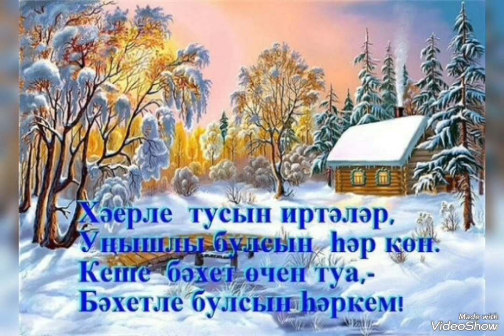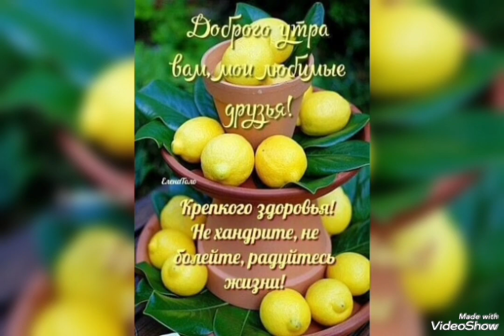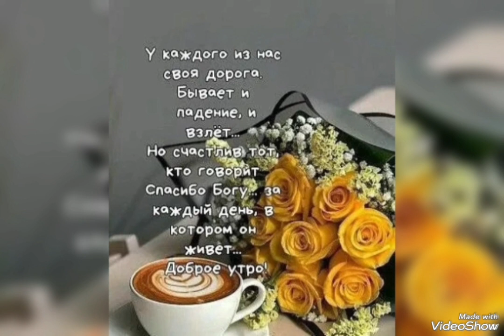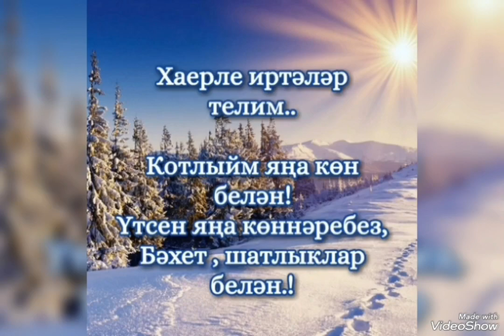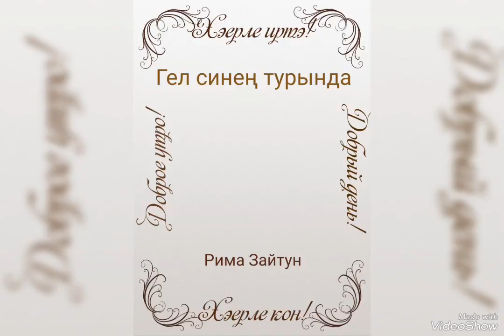Гел синең турында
Рима Зайтун (Хәерле иртә)